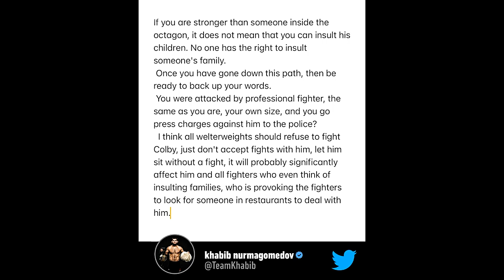Colby Covington Reaction On Khabib Nurmagomedov Defending Jorge Masvidal & Khabib Honest About Colby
Previous UFC lightweight boss Khabib Nurmagomedov took to his authority Twitter handle on Wednesday to share his perspectives on the fight of Colby Covington by his UFC welterweight partner Jorge Masvidal outside an eatery in Miami on Monday night.
Khabib Nurmagomedov tells UFC stars to reject Colby Covington battle after Colby Disrespects Jorge Masvidal.
Khabib Nurmagomedov: 'I figure all welterweights should decline to battle Colby Covington'.